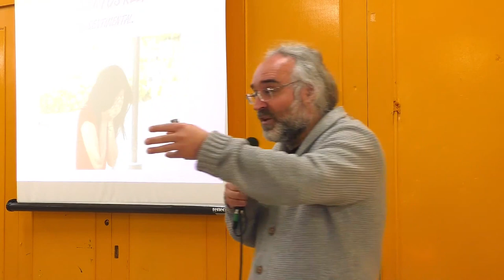Valentia Para Amar